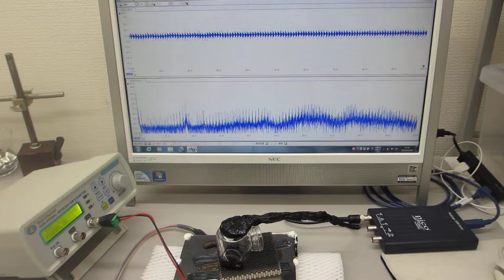各種部材の表面弾性波を利用した、超音波の発振制御実験（超音波システム研究所）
この動画は、
オリジナル超音波発振制御プローブの
表面弾性波を利用した、超音波の発振制御実験です。